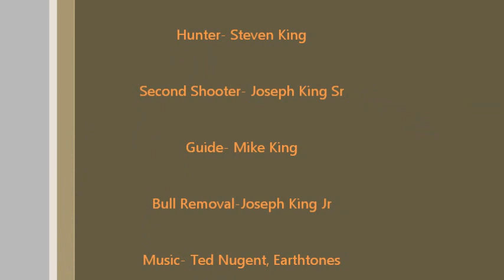2013 Vermont Moose Hunt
Vermont Bull Moose Hunt 2013, my little brother was drawn for a permit this year, and this was our quest start to finish. From scouting to removal of the bull, this was our Vermont hunting experience. It weighed 457 pounds fully dressed